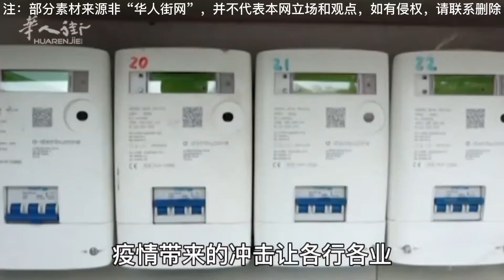意大利给零售商的2亿欧元补贴5月3日开始申请，看看你是否可以领！| 欧洲华人街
Il sussidio di 200 milioni di euro per i rivenditori in Italia inizierà ad essere applicato il 3 maggio, e vedi se riesci a ottenerlo!